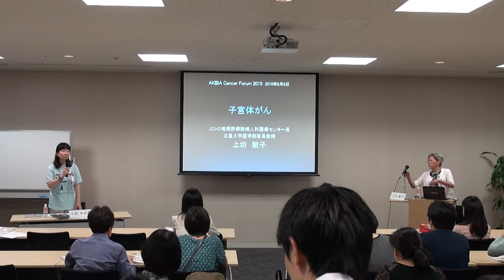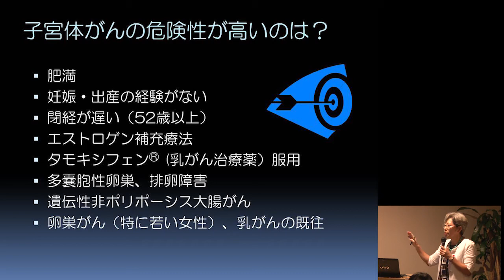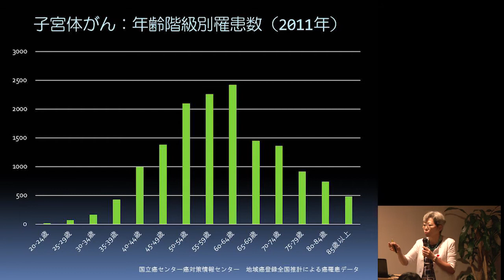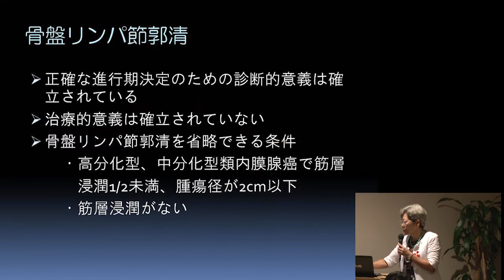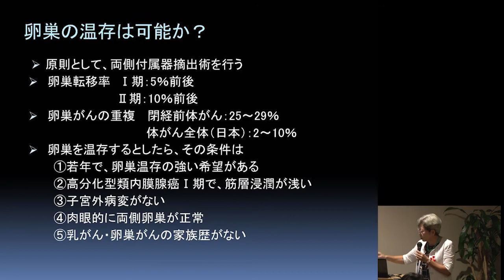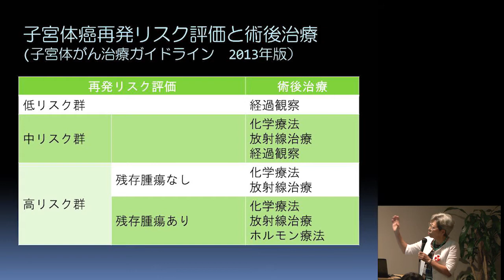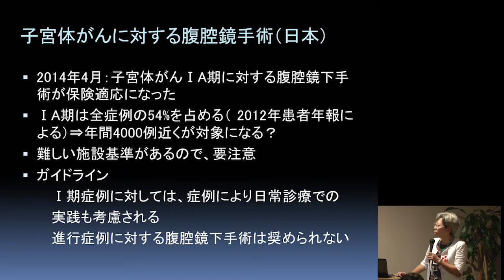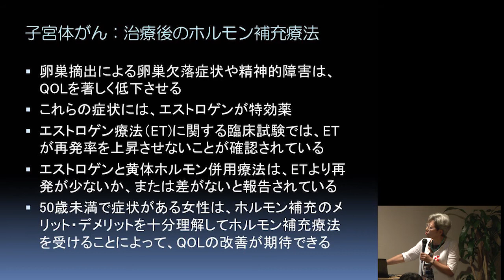子宮体がん 上坊 敏子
子宮体がんは、子宮体部の内面をおおう子宮内膜に発生するがんで、近年急激に増加しています。多くの体がんは女性ホルモンが原因ですが、ホルモンとは無関係の体がんが最近増えています。治療の基本は子宮と卵巣・卵管の摘出で、治療成績が比較的良好ながんです。妊娠を希望している若い女性には、ホルモン治療を行うこともあります。症状、診断法、治療法などについて、最新情報を含めてお話しします。